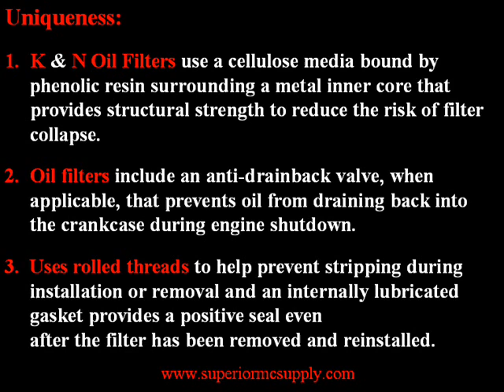K&N Oil Filters For Motorcycle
An oil filter is a filter that removes contaminants from the engine oil. When we are talking about a Motorcycle the main use of the oil filter is in internal-combustion engines.  Many companies are into the manufacturing of Oil Filters.  K & N is one of them and I think the best.